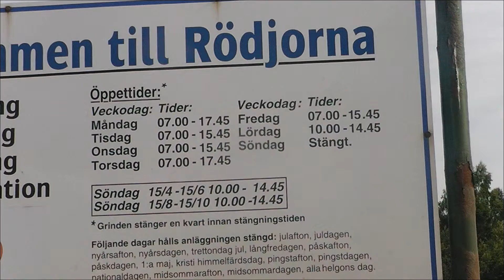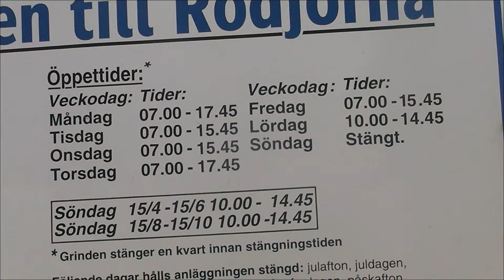Teddybjörnen Fredriksson - Gamla blåa frysen är lastad